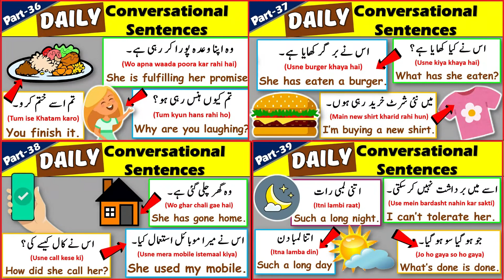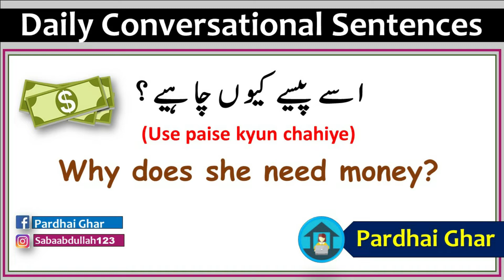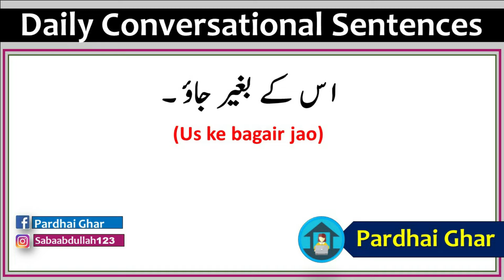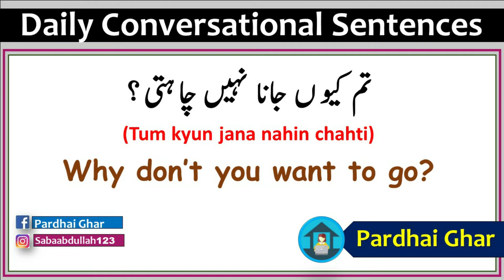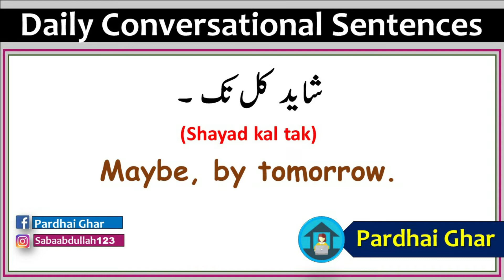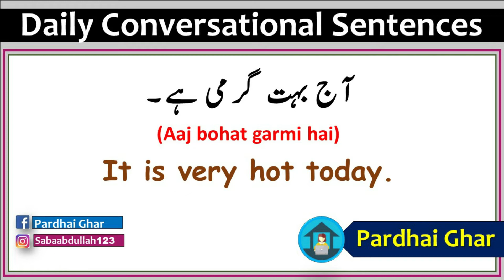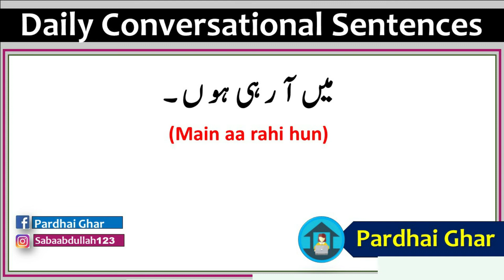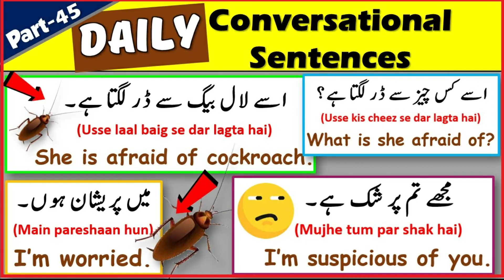Daily Use English Sentences With Urdu Translation || Part-45